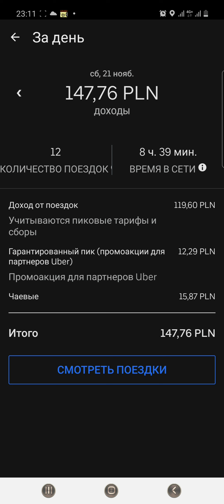Вся правда о работе в Uber,😀 подсчитываю свои pieniądze за отработанный день на rowere (Познань)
всем Привет! Uber предлагает новым водителям-партнерам до 100 zł.

Cała prawda o pracy u Ubera, licząc pieniądze za jeden dzień